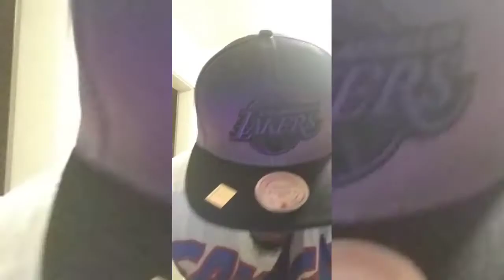Big Creed The Anthem -SHORT VID BenahficialCreed ( Rooga GDAnthem )